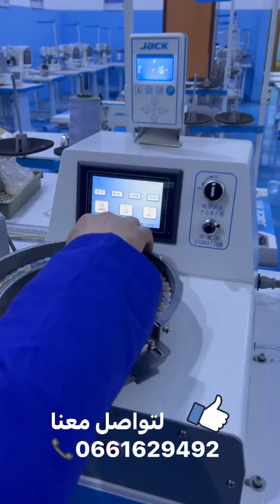La machine point chinette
La spécialité de JACK STORE est la vente de toute sort de matériels de confection et textile et leur pièces de rechanges ainsi que les machines de broder